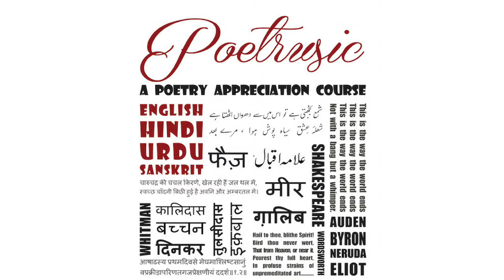Kamayani Chap 9 - Part 3 : Ida Sarg (इड़ा) @ Poetrusic - Poetry Appreciation - Pratyancha